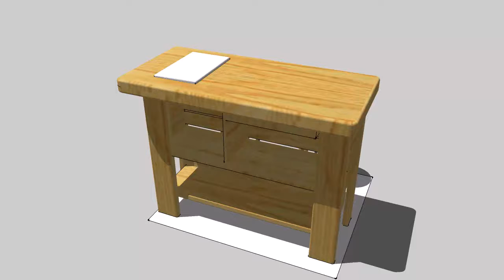Roxanne's kitchen module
a few changes to submit:  a poly cutting board as substitute cover for the access to the composting bucket.